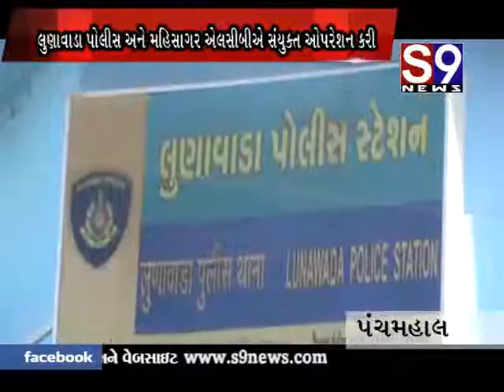panchmahal daru jadpayo